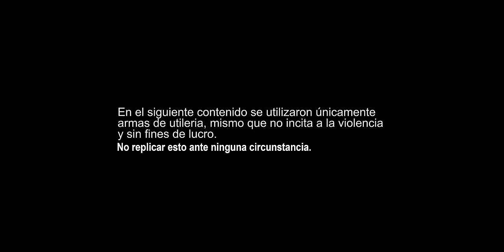TE REZO - El Bogueto & Uzielito Mix (Video Oficial )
B.OG junto a Uzielito Mix
se unen para presentarles su nuevo tema
Te Rezo 🙏🏻🕯🛐
Un reggaetón Mexicano 🇲🇽con mucho fuego 🔥
Representando directamente desde CD neza
Gracias por todo su apoyo mi gente sin ustedes nada de esto sería posible
Mejorando cada día por ustedes imposible fallarles bendiciones para todos y cada uno de ustedes

Candela Music ®
Film BY : Jan Murakami 🎥
Fotografía By : Andres Peach

Sigue a B.OG en Instagram :

Sigue a Uzielito Mix en Instagram :